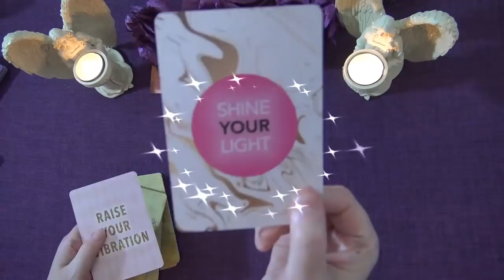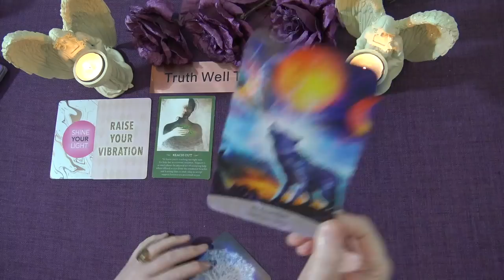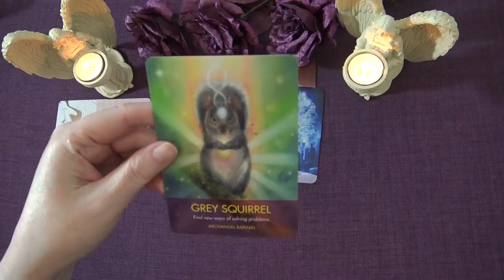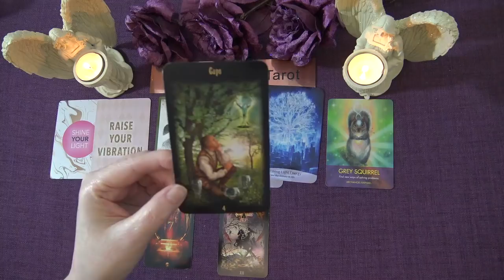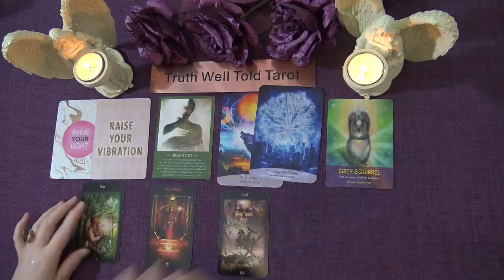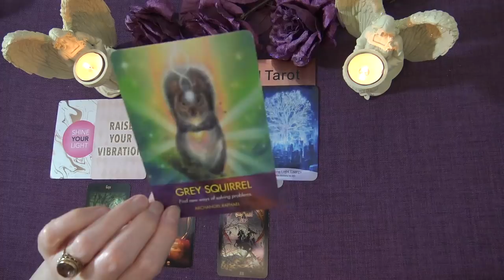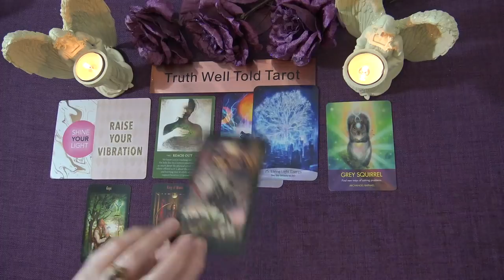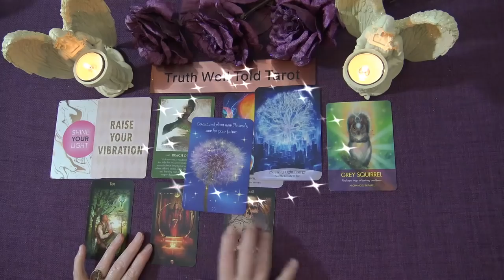LEO SPIRIT MESSAGES - FEBRUARY 2021 "SHINE YOUR LIGHT LEO" Truth Well Told Tarot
Welcome to the Truth Well Told Tarot on YouTube! I hope you enjoyed the Leo Spirit Messages Tarot Reading. I am an intuitive Tarot Reader and I offer general daily tarot, weekly tarot and monthly tarot readings.

Andrea xx